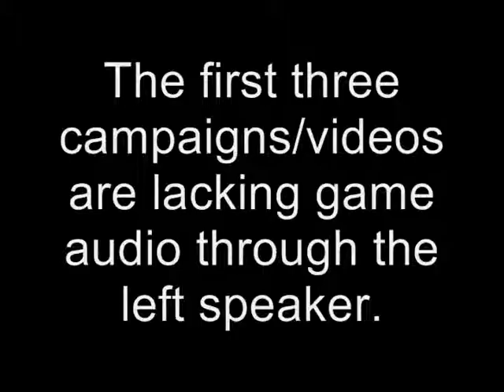Let's Play: Left 4 Dead, Part 1 (Ryan + Ian = No Mercy)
Our second Let's Play series is Left 4 Dead! In each video two of us will be playing cooperatively through one whole campaign. We start off with Ryan and Ian playing through No Mercy. Ryan will be playing as Bill, and Ian will be playing as Louis. We also begin this video with an apology, because the first three campaigns have no game audio in the left speakers due to issues with our wiring, sorry.

Warning: Strong/Offensive language and vulgarity.